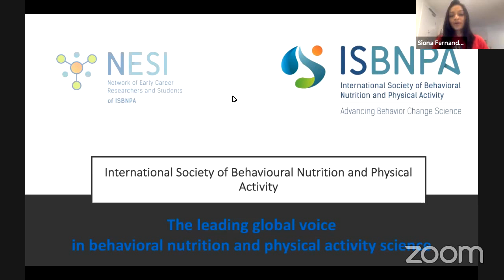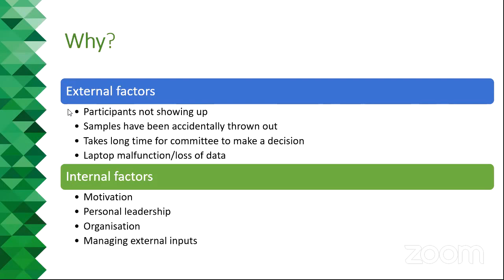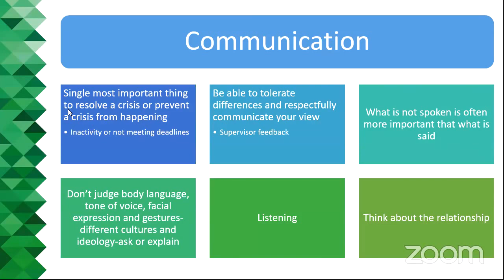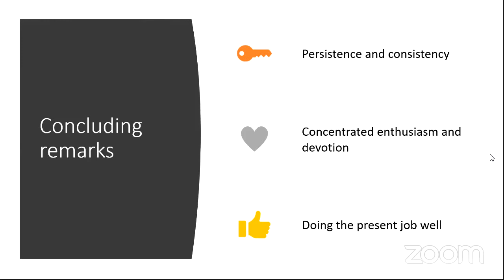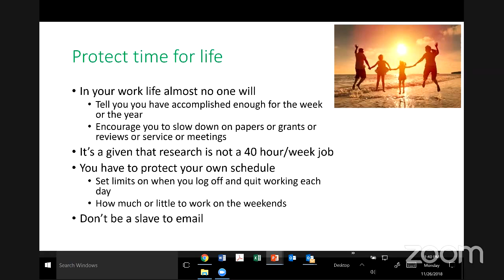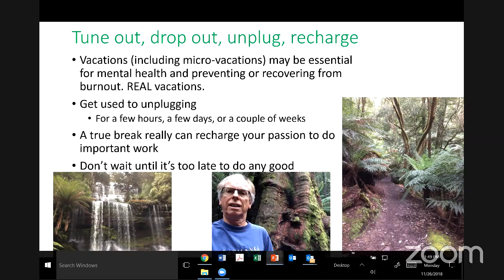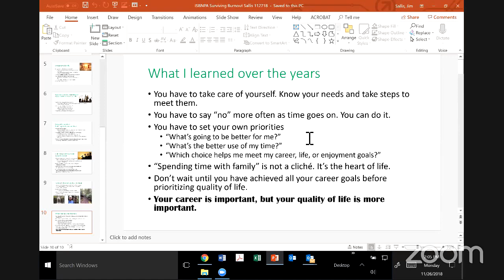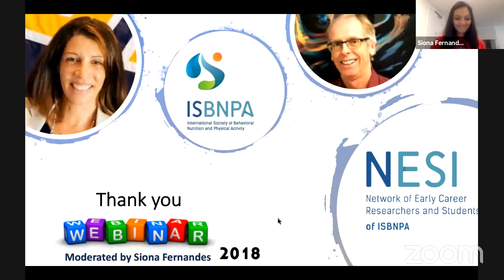NESI ISBNPA ISPAH ECN Webinar: Surviving your PhD without burnout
NESI ISBNPA / ISPAH ECN: Surviving your PhD without burnout

Feeling overwhelmed by the expectations you need to meet during your PhD? This can often pave the way to experiencing burn out. Trust me you are not alone! Should you manage your time or your energy?

Two leading academic expert practitioners share the ‘nuggets’ on how to get the odds on your side, and transform ‘survival’ to ‘enjoyment’ in your PhD journey!

Speakers:
Prof Jim Sallis, University of California, San Diego
Prof Erica Hinckson, Auckland University of Technology

Nov 26th 2018, London  9:00 pm